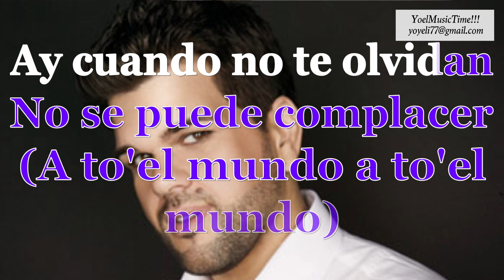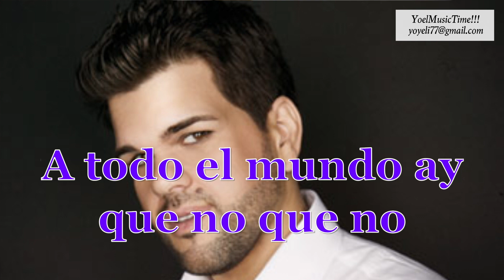ESTA VIDA MARLON KARAOKE (Versión Salsa)Tema Original + Coros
PARA MAS DETALLES SOBRE ESTA MARAVILLOSA VERSION EN SALSA CANTADA POR MARLON, ME PUEDEN ESCRIBIR A MI CORREO O WHATSAPP. GRACIAS!!!